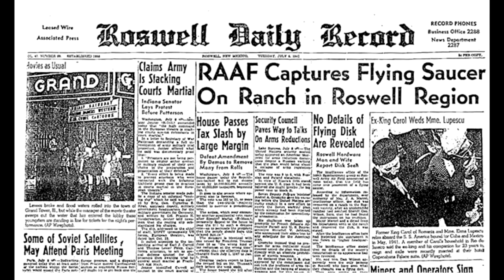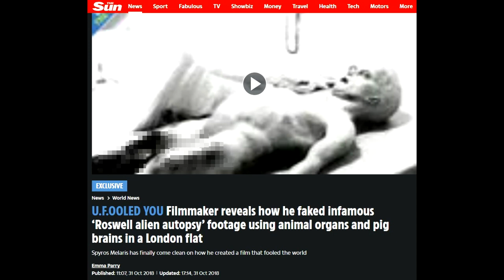Eles já estão entre nós Parte 3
Vídeos no Rumble sobre a marca da Besta
Livro "Humanidade 4.0 - a nova geração de humanos na Terra"